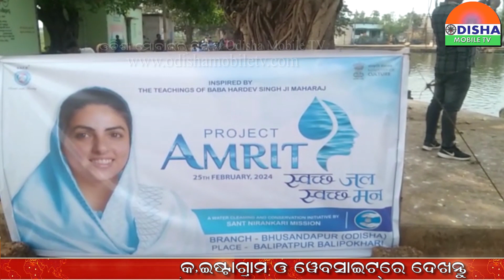ଭୂଷଣ୍ଡପୁର ବାଲି ପୋଖରୀ ସଫେଇ କାର୍ଯ୍ୟକ୍ରମ।odishamobiletv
ସାରା ଦୁନିଆଁର ଟିକ୍ନିକ୍ ଖବରକୁ ନେଇ ଭିନ୍ନଢଙ୍ଗରେ ପହଞ୍ଚାଇବାର ପ୍ରୟାସ,ଭୂଷଣ୍ଡପୁର ବାଲି ପୋଖରୀ ସଫେଇ କାର୍ଯ୍ୟକ୍ରମ।odishamobiletv